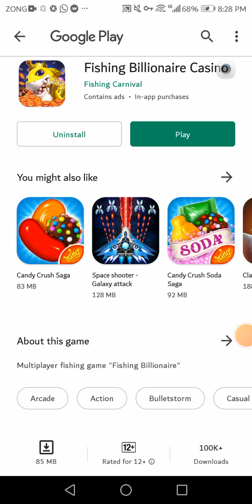How to complete 50 Level in 1 Hour Fishing Billionaire casino Game Latest tricks 2022